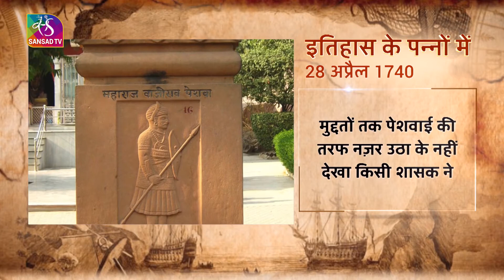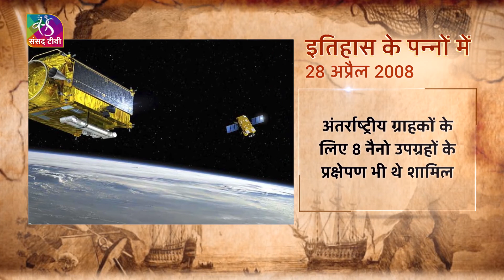इतिहास के पन्नों में